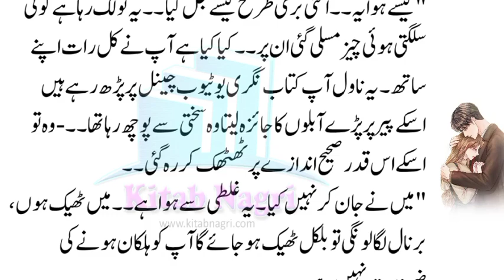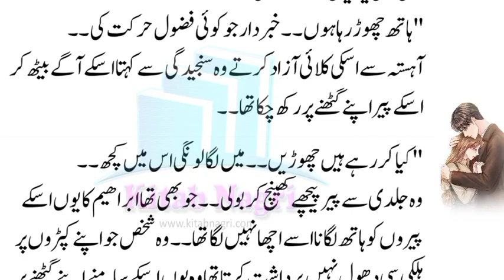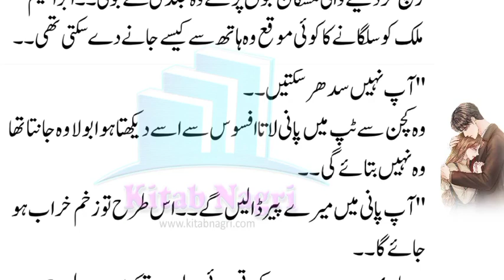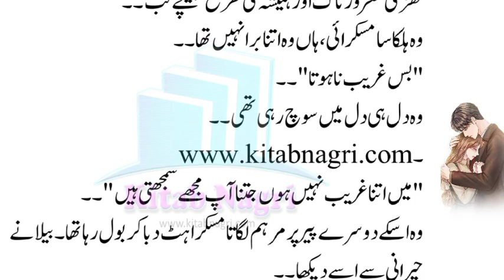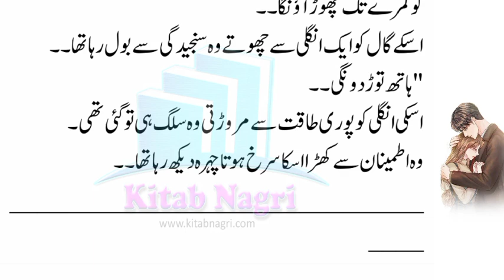Abrahim & Bella sweet couple moments | secret marriage | DKKLKN | Epi 14 - Kitab Nagri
"آپ اور میں الگ نہیں ہیں بیلا۔۔ تسلیم کر لیں اس بات کو۔ یقین کریں جس دن آپ نے میری محبت کو اعتبار سونپ دیا نا میں آپ کو اپنی محبت سے آپ کا اپنا آپ بھلا دوں گا۔۔ہولے سے اسکی پیشانی چھوتا وہ مسکرا کر اٹھ کھڑا ہوا۔۔

@Kitab Nagri